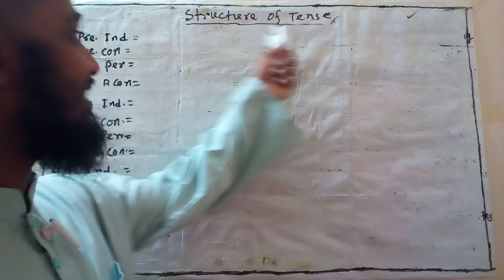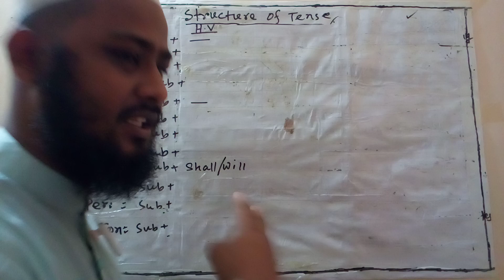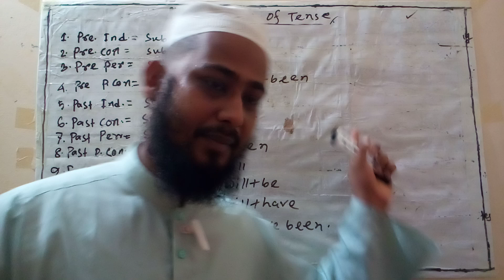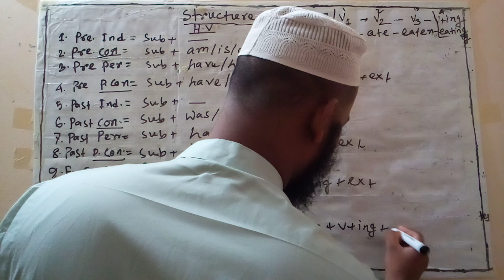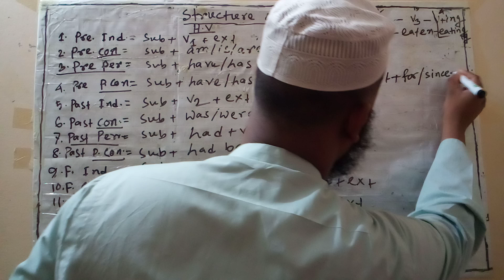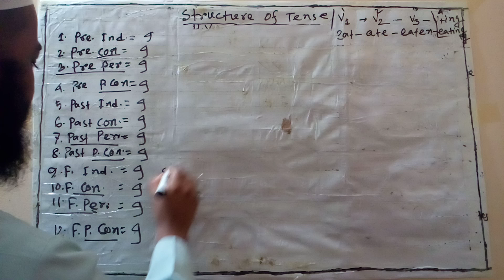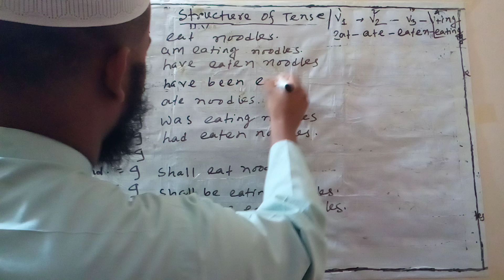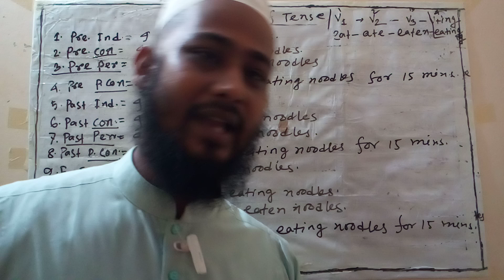Structure of Tense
Learn the techniques of learning the  structure of all Tenses.